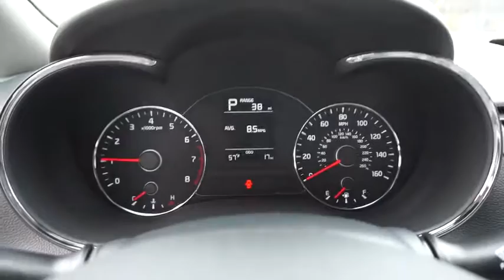2017 Kia Forte Portland, Beaverton, Hillsboro, Vancouver, Gresham OR 1067980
2017 Kia Forte

Broadway Kia
307 NE Broadway St